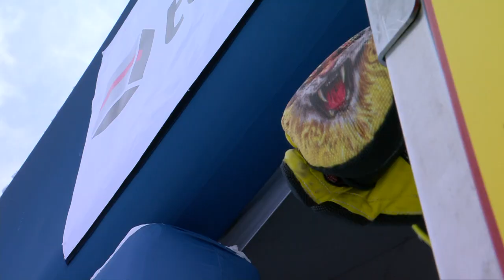Snowboard Weltcup Alpin am Götschen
Weltcup-Finale in Bischofswiesen
Parallel-Slalom und Parallel-Slalom-Team